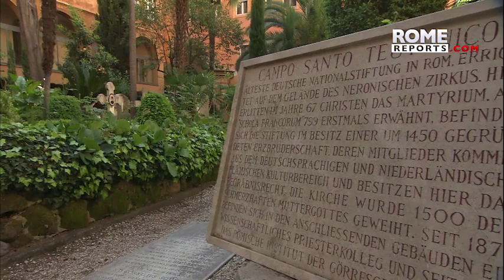Pope will celebrate Mass for All Souls at Vatican cemetery because of Covid-19